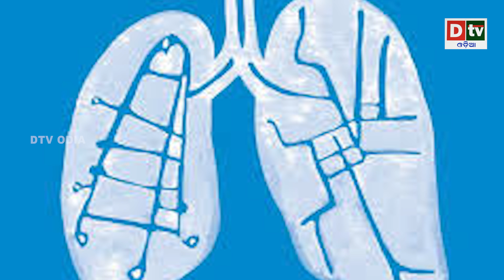ତମ୍ବାରେ କରୋନାର ପ୍ରଭାବ, କଣ କହେ ବିଶ୍ଳେଷଣ | Odisha news live updates